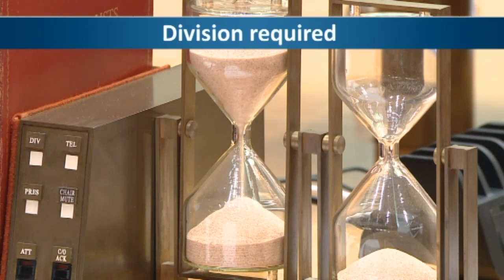Senate Sitting - 11 May 2023